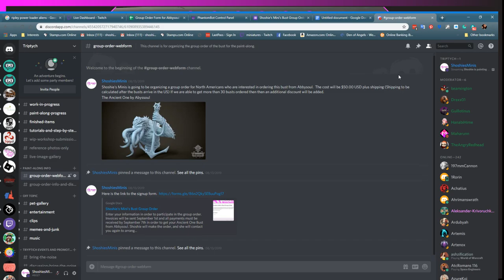Shoshie paints Chibi Xenomorphs, Ripley and her Power Loader by Impact Miniatures!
Shoshie paints Chibi Xenomorphs, Ripley and her Power Loader by Impact Miniatures In this episode Shoshie paints a great little miniature using ink to provide the colour instead of paint, several reasons are given for why this is the case. As usual the miniature turns out looking amazing and it is really inspiring to watch.  Shoshie talks you through the whole process in this excellent tutorial which uses the air-brush and one of the hardest colours to use.
Why not join us on Shoshie's stream where you can learn directly from Shoshie or ask for advice and on the progress of your project during Work In Progress (WIP) Wednesdays, either get feedback and advice directly from Shoshie by showing her your WIP and asking for C&C (Comment and Critique) or just to show a miniature that you are proud of. If all that is not enough just come and have a bit of fun with us.